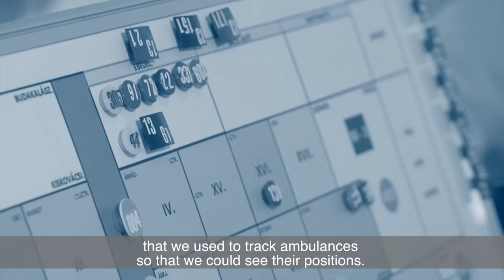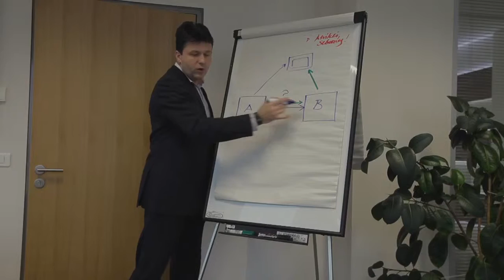New Rescue Control System in Hungary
Since 2014 in Hungary a modern, more efficient rescue control system of a European standard serves the needs of those requiring treatment. The new system of the Hungarian Ambulance Service was designed by Enterprise Group and realised over a year and a half, through nearly 300,000 hours of work by 120 professionals.